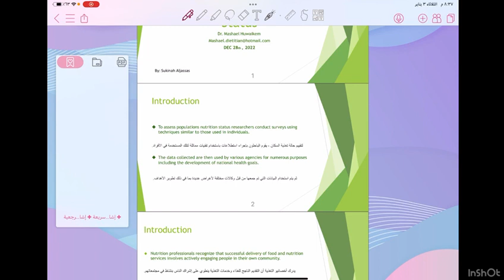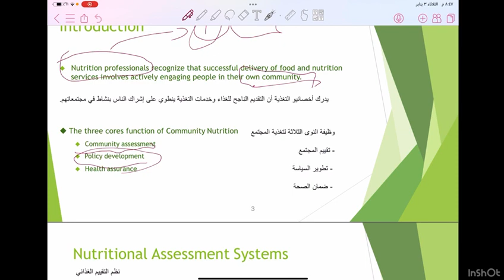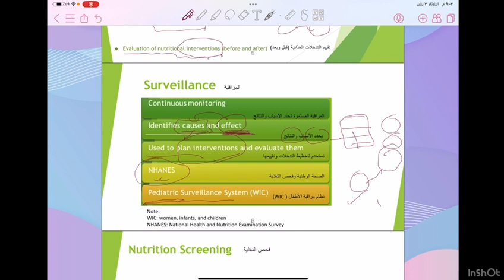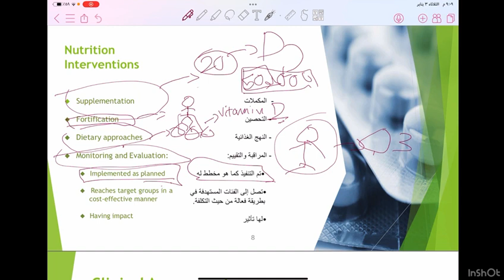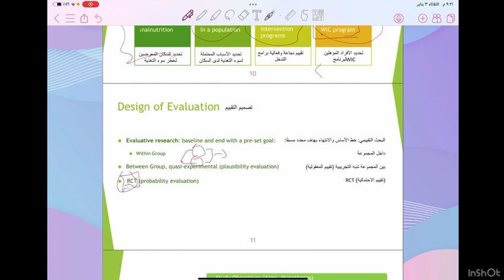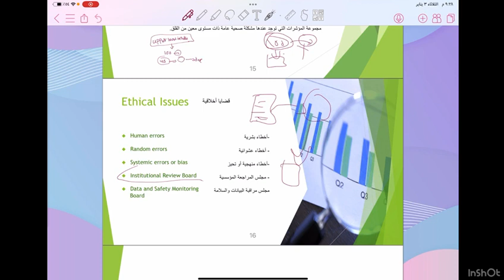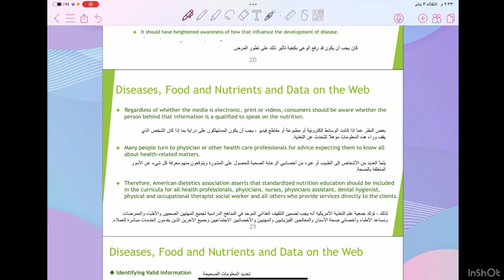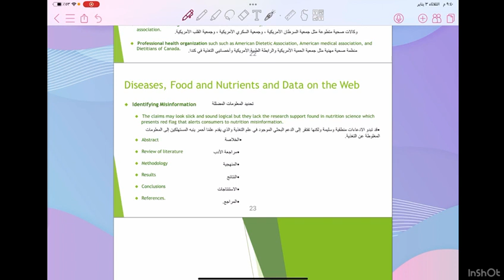Chapter 3 | Nutrition Assessment